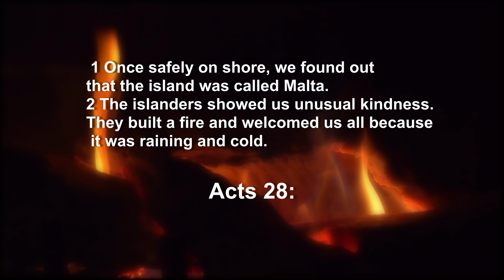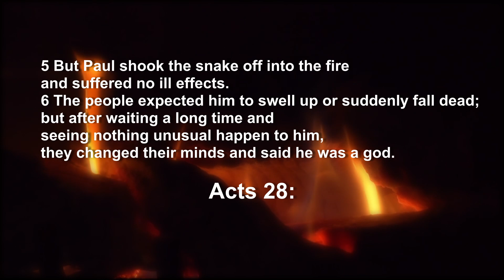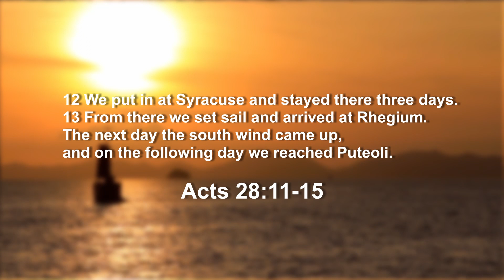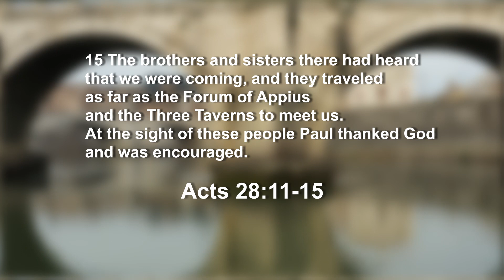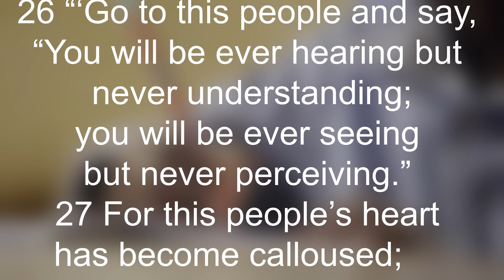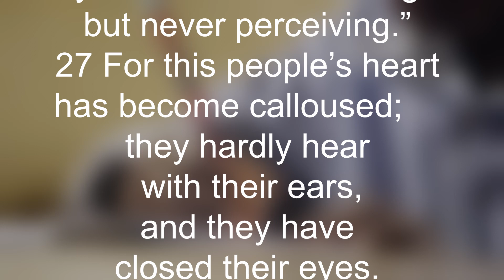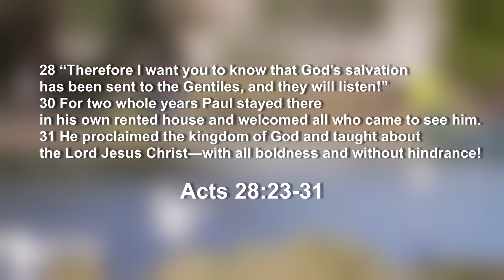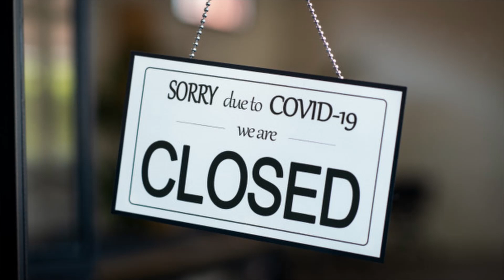Growing Together Episode 35 | Dr. Shon Neyland w/Alex Nevison